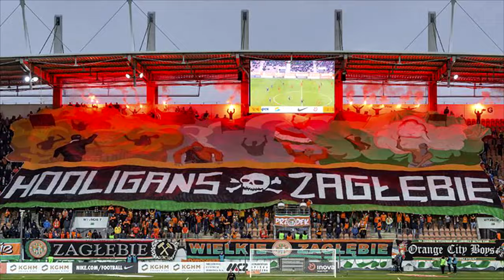Piotr Stokowiec po Derbach Dolnego Śląska (1:1) - 22.04.2017r.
Trener Piotr Stokowiec na konferencji prasowej po Derbach Dolnego Śląska (1:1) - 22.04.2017r.